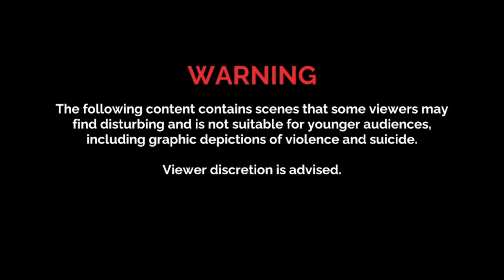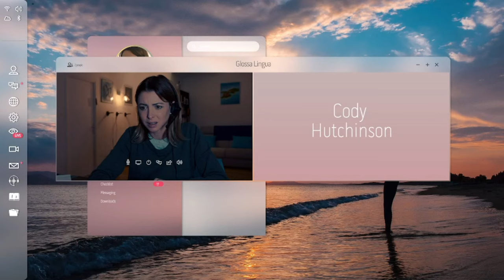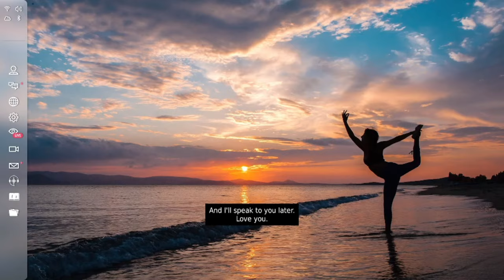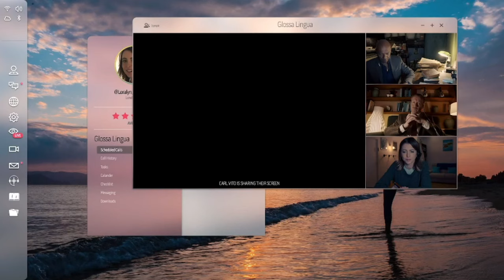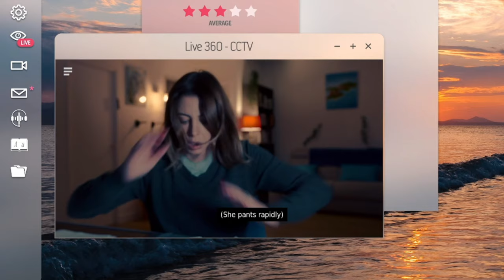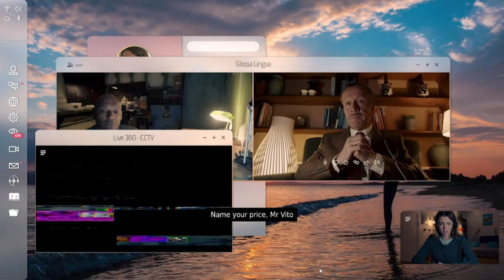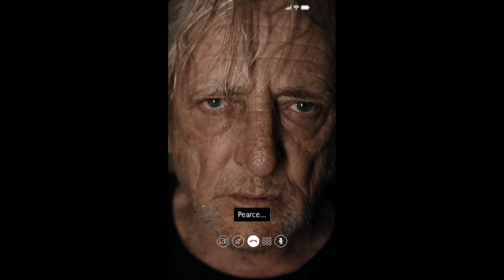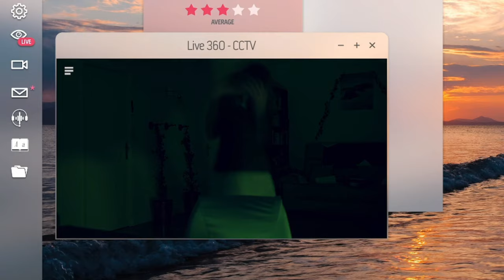Let's Play! | Night Book -FMV-Full motion video game! With commentary-First Playthrough!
Hi guys!
Today we're playing another FMV - (full motion video) game from Wales Interactive.

Night Book is an interactive thriller about an online interpreter who is tricked into reading an ancient book that summons a demon into her home.

I was not expecting this playthrough, so there will definitely be a second playthrough too haha.

This video is with commentary, if you want to check out the one without, just wait for the no commentary video being uploaded soon.

(not gonna lie theres nothing there yet ;) )

​(you can actually put a face to the voice for now! ;). )

Theme Song / Main Intro music by TonyPremier
All sounds/Sound effects and music at freesound.org.